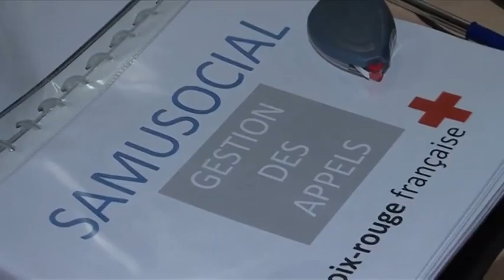7'actu - Mercredi - 16-01-2013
Le tirage au sort de la premi&#232;re Leader's Cup de basket &#224; Disney
Torcy : les restos du coeur ont aussi leur p&#232;re-No&#235;l
Emerainville : des sangliers encombrants aux abords du quartier de Malnoue